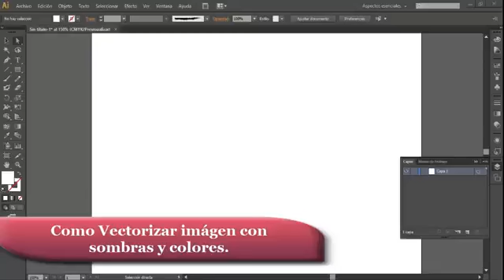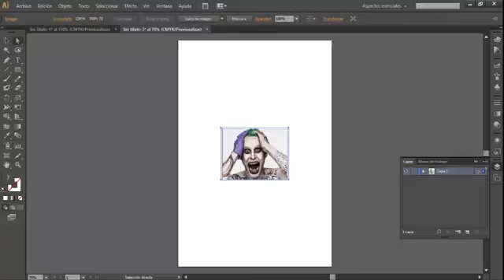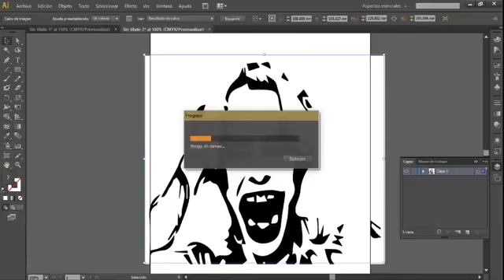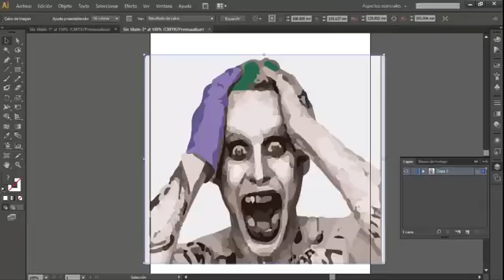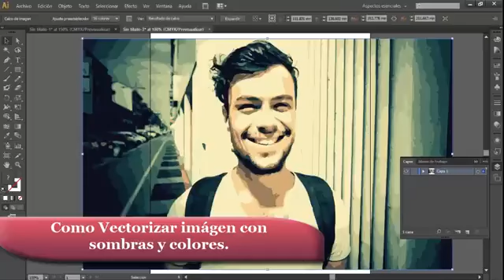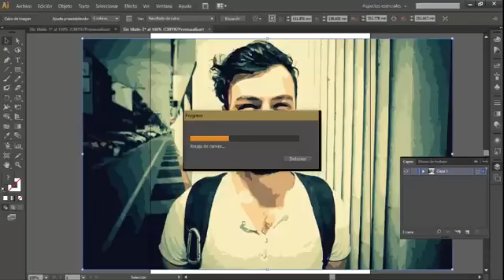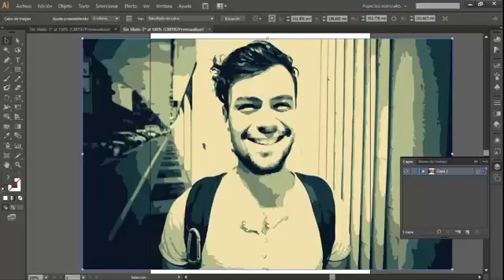Como Vectorizar imagen con sombras y colores En 1 MINUTO